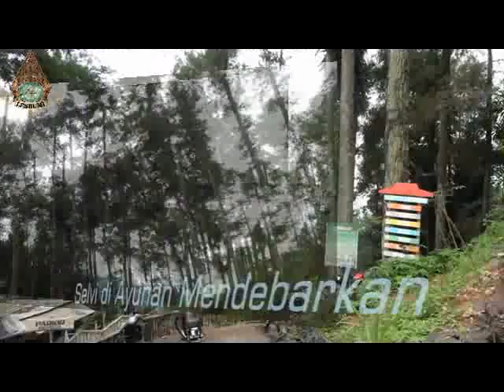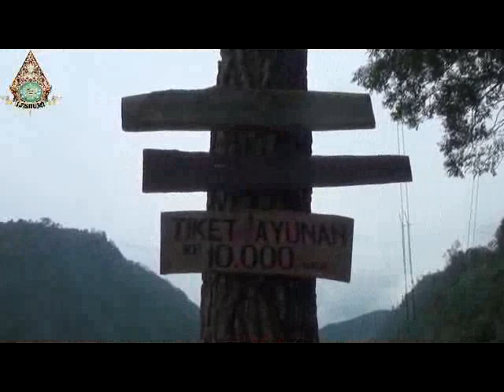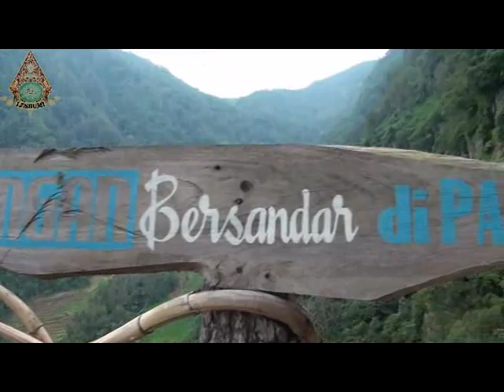Ayunan Langit mendebarkan Jantung di Banyubiru Ambarawa